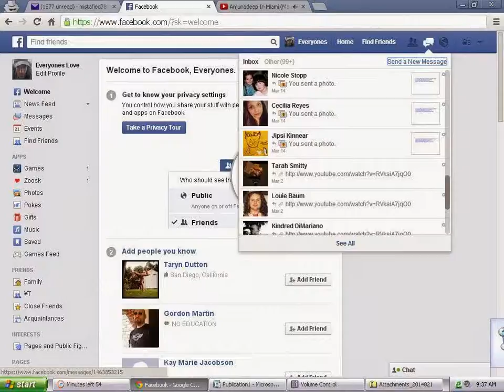Facebook Screen Shot 13